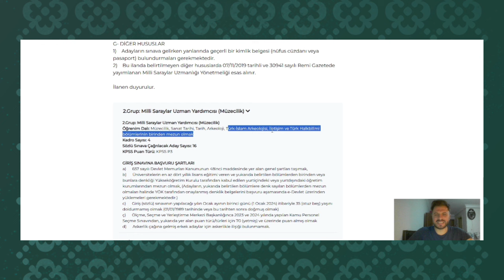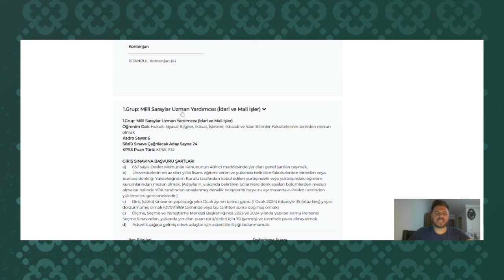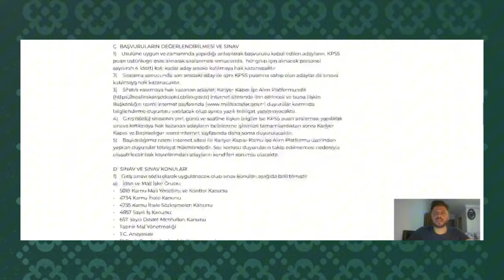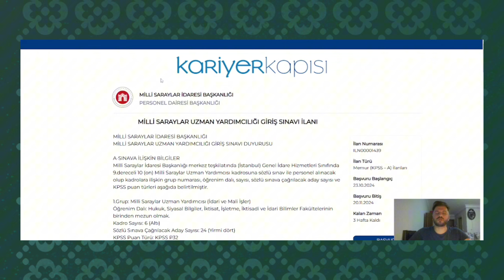MİLLİ SARAYLAR İDARESİ 2 FARKLI GRUP ATAMA KARARI✅TBMM DAİMİ PERSONEL ALIMI SON 1 GÜN BAŞVURU DETAY✅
MİLLİ SARAYLAR İDARESİ İLANI ✅